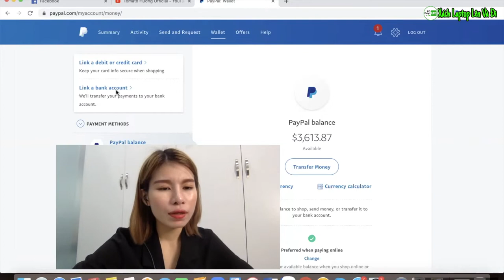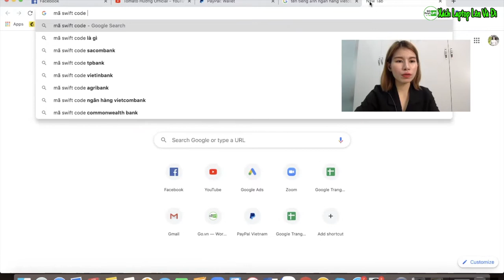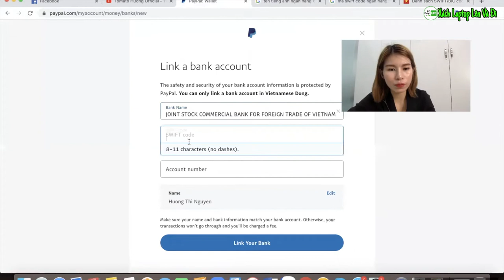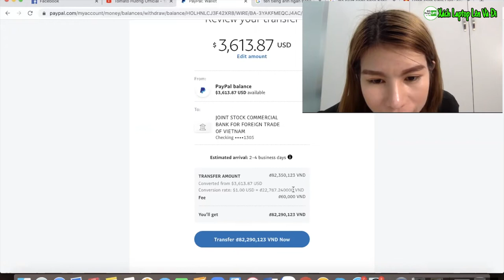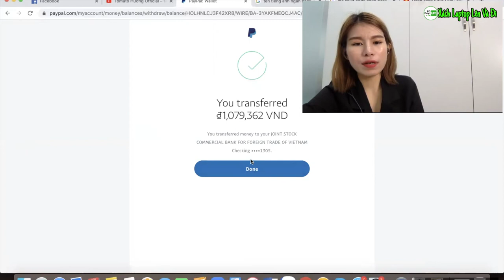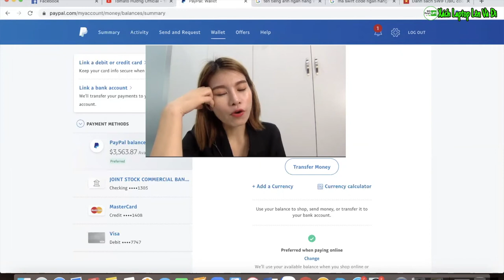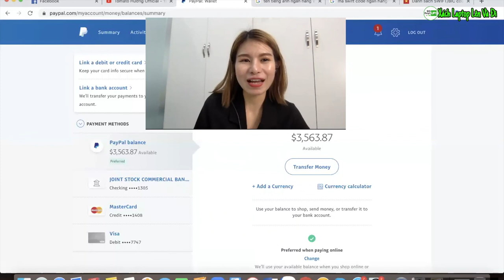VIDEO 3: Hướng dẫn Rút tiền từ Paypal về Ngân hàng Việt Nam| MMO Affiliate Marketing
📣📣Thu mua và bán $PayPal tại Zalo: 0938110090 (Trợ lý Paypal Tomato Hường). Duy nhất tại Zalo này, anh chị em không giao dịch với số điện thoại zalo nào khác, tránh giả mạo.